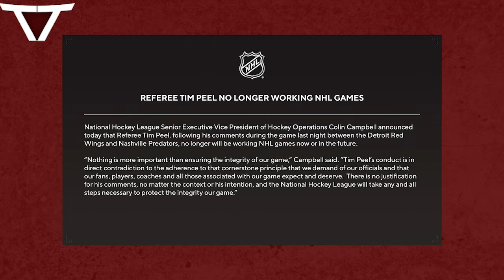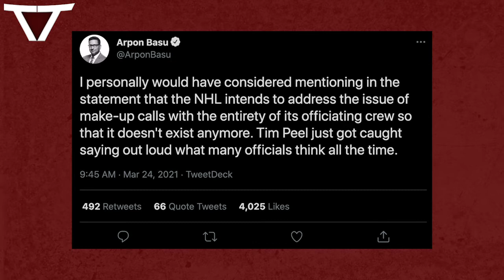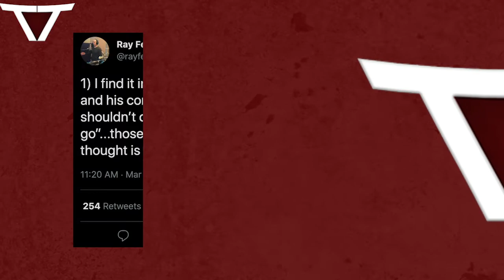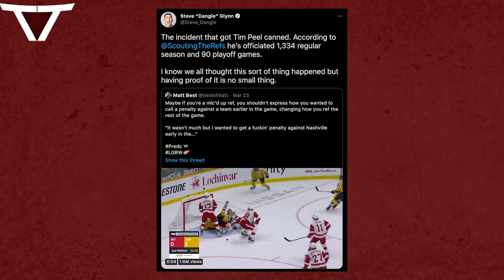Tim Peel Hot-Mic Incident (T2T Episode 56)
Nick, Patrick and Luke discuss the NHL putting an early end to the career of referee Tim Peel, after a hot-mic caught the longtime official discussing game management calls.

This is a clip from Take To Take Episode 56: Tim Peel Certified Scapegoat, which can be found Spotify, Apple Podcasts and Google Podcasts.